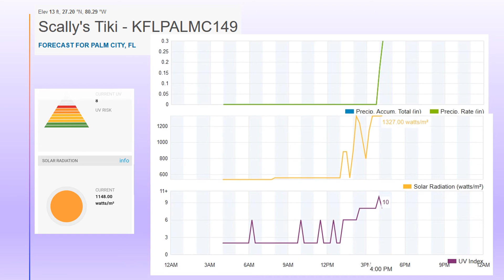May 18 2020 Severe KFLPALMC149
Marine Warning on the east coast of Florida with Dangerous Thunderstorm Alert and brief severe warning from TAU-OTP